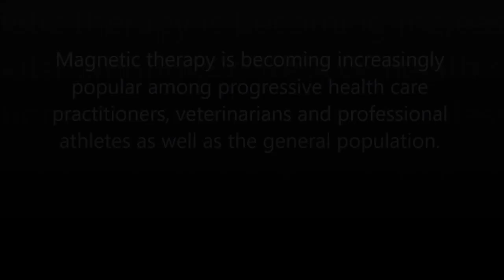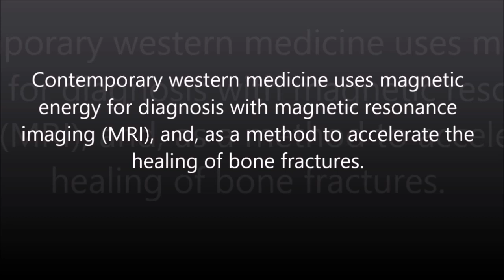Magnetic Therapy Today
There is one mineral, in particular, that is naturally occurring and naturally magnetic, and this mineral is lodestone or magnetic.